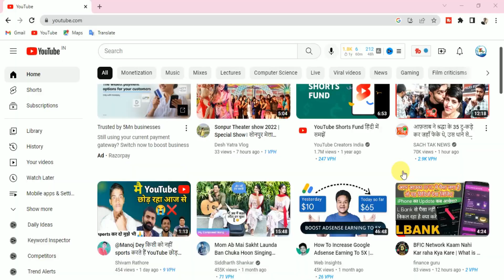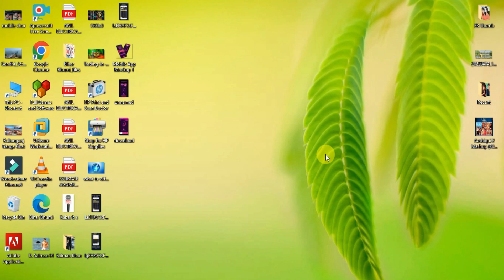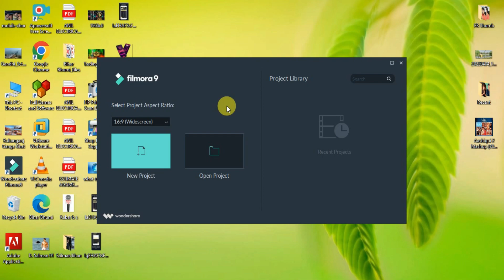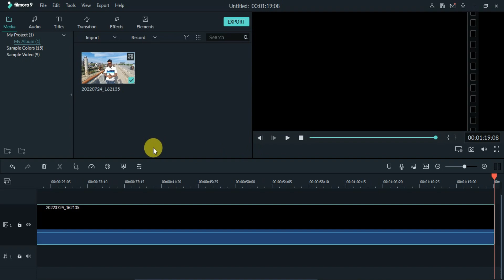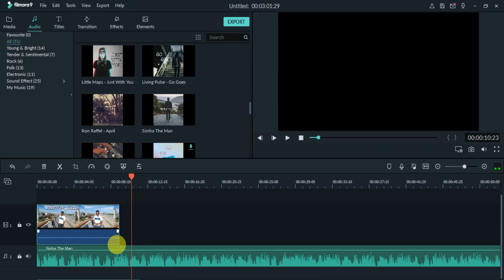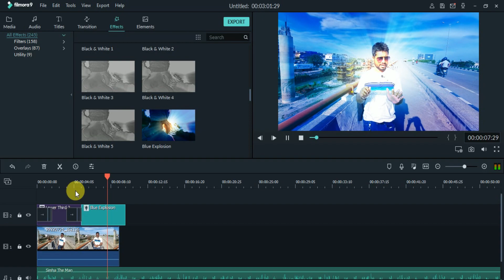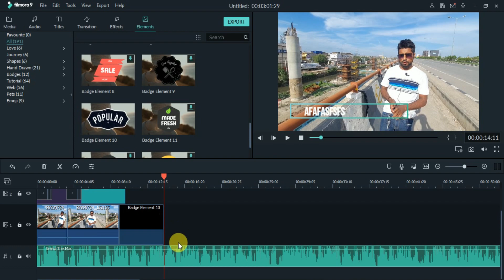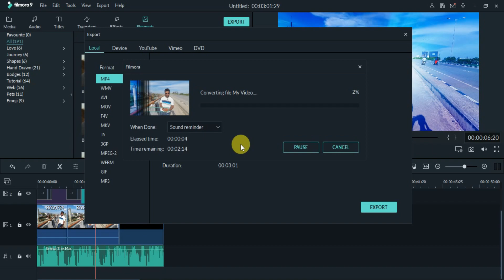Youtube Video editing application | Best Video editing app | Filmora 9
Photo editing Software 2022
How To edit Photo For New Year 2022
Top 5 best photo editor for windows
Hlo Friends am Amarjeet From Patna (Bihar)
My Channel Belongs to Technology Based
And This Video Belongs to Best Photo editing Software
Using tools for Made this video is One Laptop that is HP Elitebook 840
1st Mobile that is Sumsung A21s
2nd Mobile that is Oppo A3s
And One Tripod
So plzz if You like this video then share it and do comments
another blog youtube channel :-
Desy Blogy Boys
Also Visite :-_
how to edit new year 2022 photo
happy new year photo edit
2022
best software for editing
Photoshope me photo edit kase kare